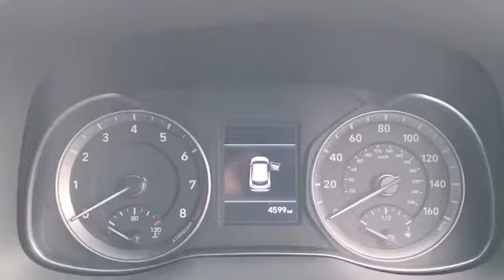BV69VSF for sale with Brindley Hyundai West Brom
For sale BV69VSF from Brindley Hyundai West Brom. Don't miss out on your next used car come down and test drive it today!